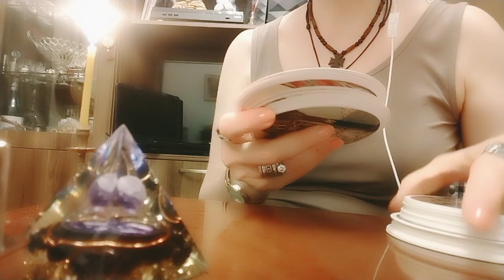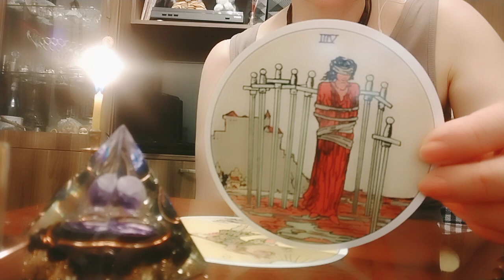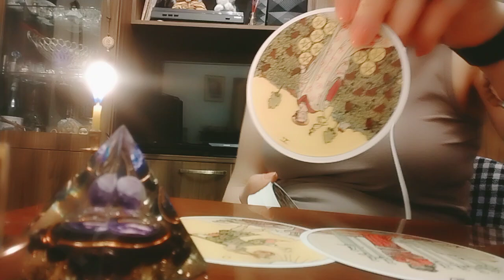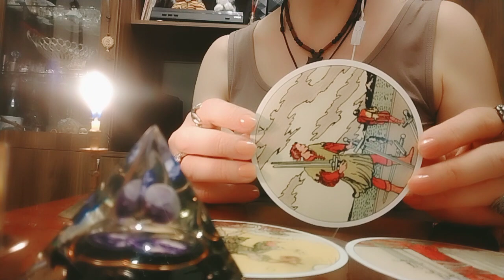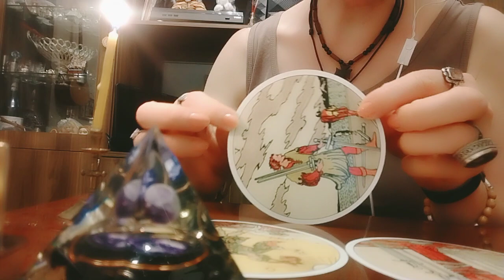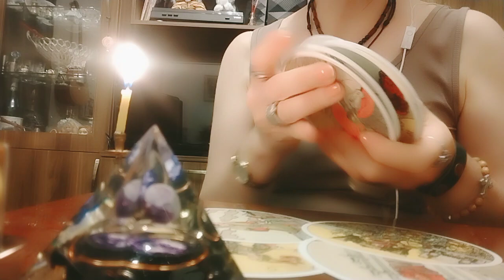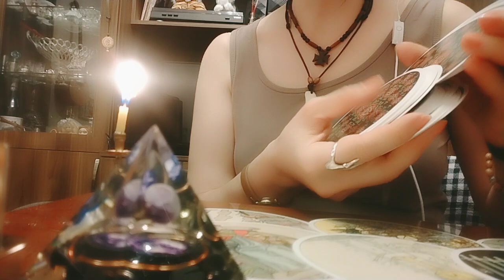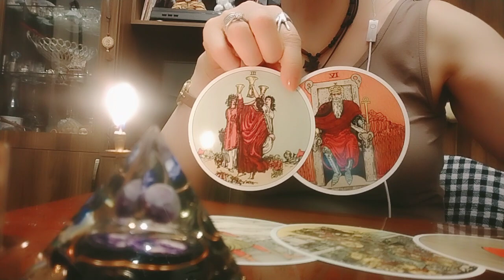რა წერია თქვენს ბედის ხაზზე? რა მოდის სასიხარულო და კარგი?🕊️✨🌟🤩